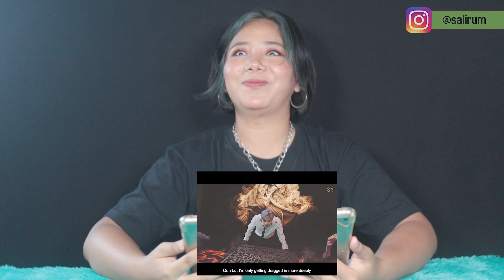[SALI REACTION] TAEMIN 태민 'Criminal' MV BY SALIRUM